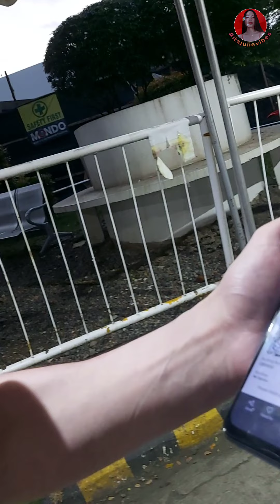HINATID NA NAMIN SI DADDY SA AIRPORT | FILIPINO-ROMANIAN FAMILY | It's Julie Vibes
Paalam po hanggang sa muli.